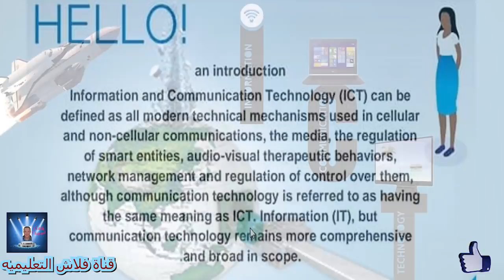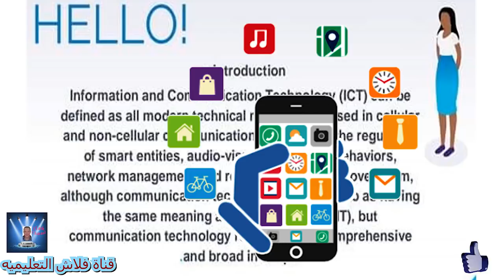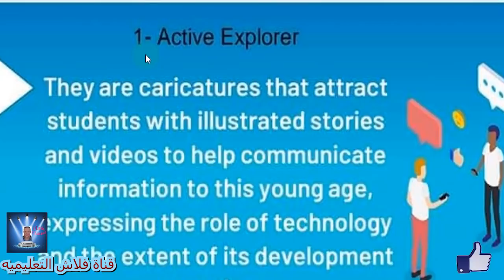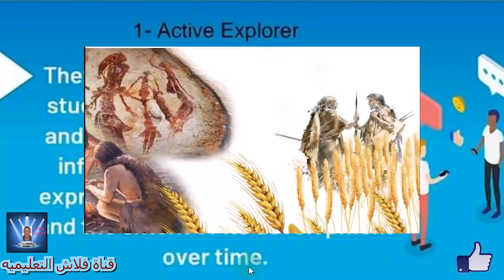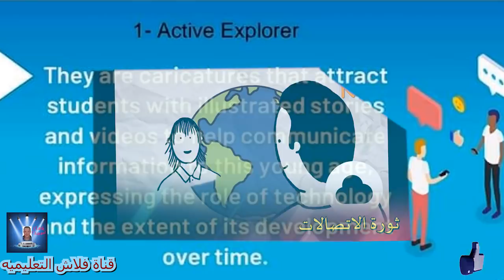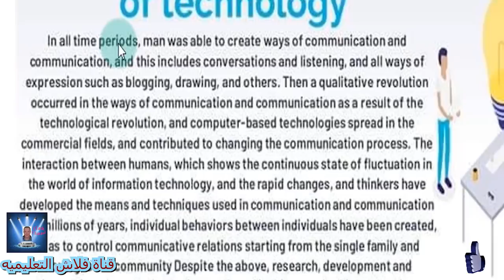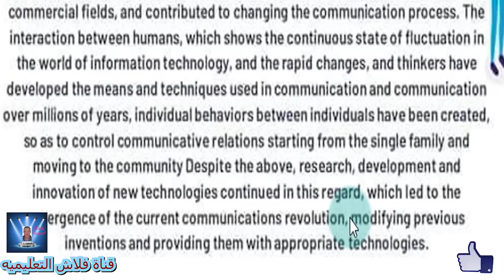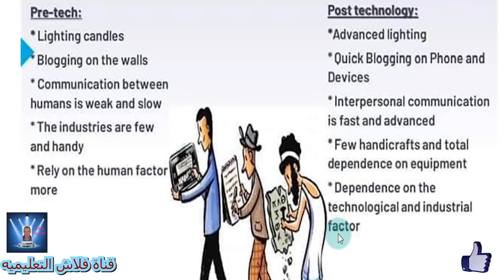الصف الرابع الابتدائى Information and communication technology - ICT - الترم الاول - الحلقه الاولى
الصف الرابع الابتدائى Information and communication technology - ICT - الترم الاول - الحلقه الاولى - تجريبى و لغات